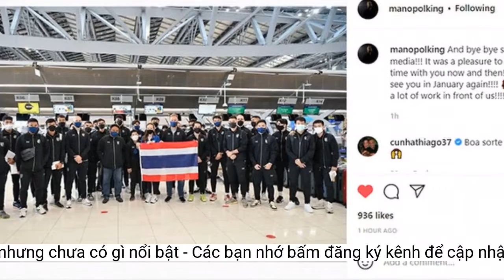Huấn luyện viên Park Hang -seo: 'Thái Lan là đội mạnh nhưng chưa có gì nổi bật'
Trưa 22-12, tại buổi họp báo chuẩn bị cho trận bán kết lượt đi giữa đội tuyển Việt Nam gặp Thái Lan, huấn luyện viên Park Hang-seo cho rằng: 'Thái Lan là đội mạnh nhưng chưa có gì nổi bật'.Khi được hỏi nhận định về trận đấu này và liệu tuyển Việt Nam có tìm được chiến thắng, chiến lược gia người Hàn Quốc đã cho biết: “Chúng tôi luôn tôn trọng đối thủ và trận đấu với Thái Lan càng không ngoại lệ. Thực sự tôi cũng không chắc về một chiến thắng của các học trò, nhưng tôi dám cam đoan rằng các tuyển thủ của mình sẽ vào trận với quyết tâm cao nhất. Trận đấu này, Thái Lan chắc chắn sẽ tìm cách ghi bàn để có chiến thắng và chúng tôi cũng vậy”.
Huấn luyện viên Park Hang-seo tại cuộc họp báo trước trận gặp đội tuyển Thái Lan tại AFF Cup 2020.
Trận bán kết AFF Cup 2020 giữa đội tuyển Việt Nam gặp Thái Lan sẽ diễn ra trên sân vận động quốc gia Singapore vào 19h30 ngày 23-12.
Trước câu hỏi có lo lắng khi huấn luyện viên Alexandre Polking từng có thời gian làm việc ở Việt Nam, huấn luyện viên Park Hang-seo cho biết: “Tôi chẳng có gì phải lo lắng về điều ấy. Huấn luyện viên Polking từng dẫn dắt câu lạc bộ thành phố Hồ Chí Minh, nên ông ấy có thể hiểu rõ một số cầu thủ và bóng đá Việt Nam, nhưng chúng tôi cũng gặp họ nhiều và quá hiểu bóng đá Thái Lan. Vì vậy, đây chẳng phải là vấn đề lớn với chúng tôi”.
Nhận xét về đối thủ trước trận đấu bán kết sắp tới, huấn luyện viên trưởng đội tuyển Việt Nam Park Hang-seo cho biết: “Thái Lan là một đội bóng mạnh và là ứng cử viên hàng đầu của ngôi vô địch, thực sự lần nào tham dự AFF Cup họ cũng luôn là ứng viên vô địch. Tuy nhiên, tôi lại cảm thấy họ chưa có đặc điểm gì nổi trội và cũng không mạnh hơn nhiều so với các ứng viên khác. Tôi cũng đã phân tích nhiều trận đấu vừa qua của Thái Lan, họ có nhiều cầu thủ hay như Chanathip và Theerathon đang thi đấu ở Nhật Bản. Bên cạnh đó, lối chơi của Thái Lan cũng hoán chuyển nhiều vị trí hơn so với trước”.